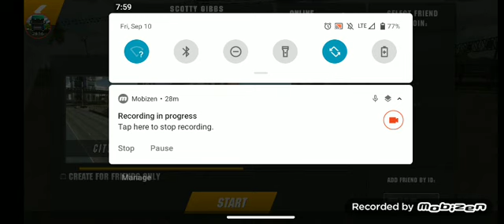driving around in my Lamborghini and g wagon in car parking multiplayer